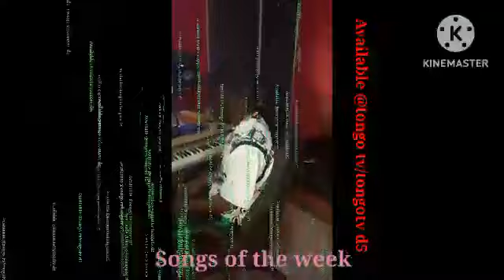how? 6 songs in a week? 👌👌👌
This guy is really talented.
# he sung 6 songs within a week
great of you